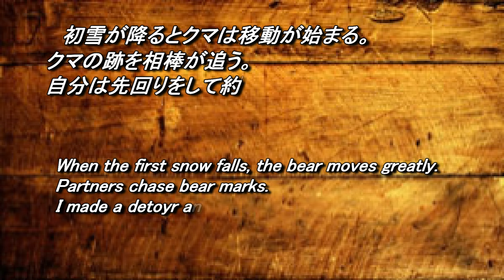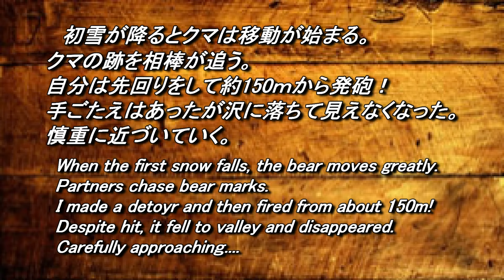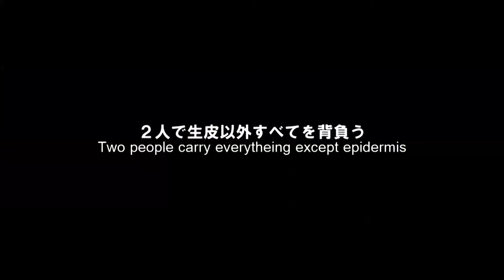【閲覧注意】爺マタギ実猟の世界part4 初雪First snow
When the first snow falls, the bear moves greatly.
初雪が降るとクマは移動開始する…